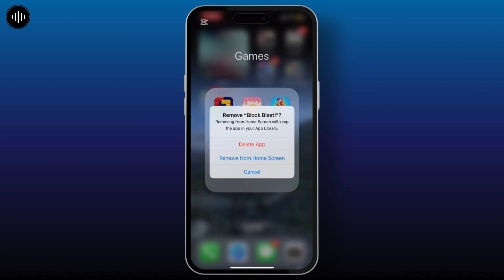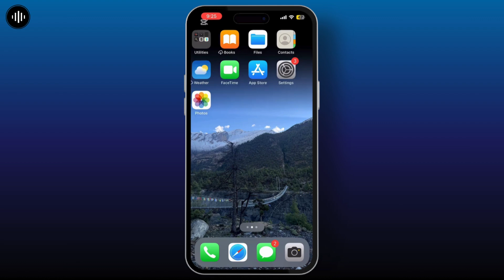App Store Asking For Another Apple ID When Updating Apps | App Store Asking for Old Apple ID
App Store Asking For Another Apple ID When Updating Apps (2025)!
Is your App Store asking for a different Apple ID when updating apps? This video will guide you through the steps to fix the issue where the App Store requests an old or another Apple ID. Whether you're asking, "Why is my iPhone asking for a different Apple ID?" or need help updating your apps without switching accounts, this tutorial has you covered. Learn how to resolve Apple ID conflicts on the App Store. Watch now to fix this issue today!

Timestamps:
00:00 App Store Asking For Another Apple ID When Updating Apps
00:10 How to Fix App Store Asking for Old Apple ID?